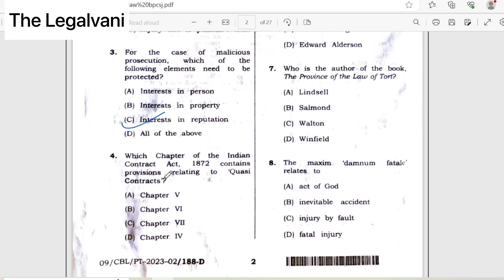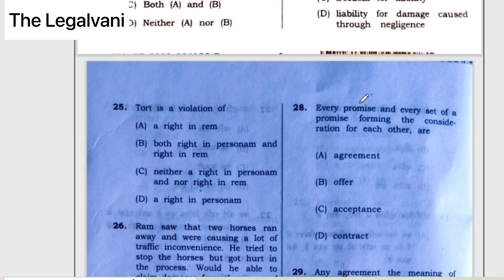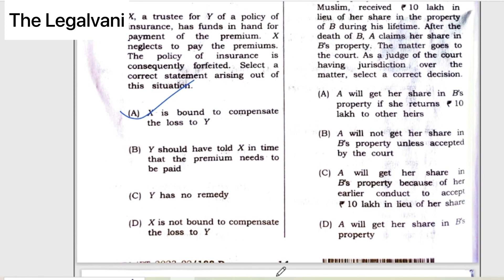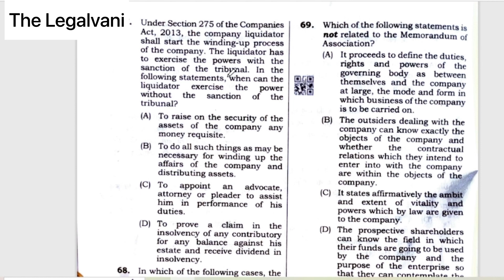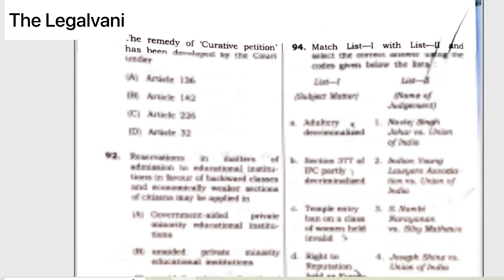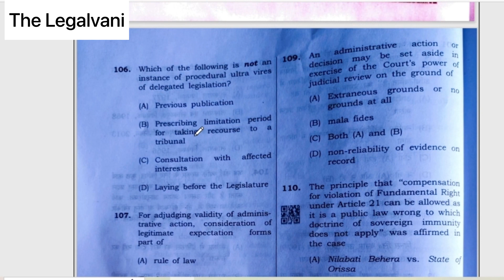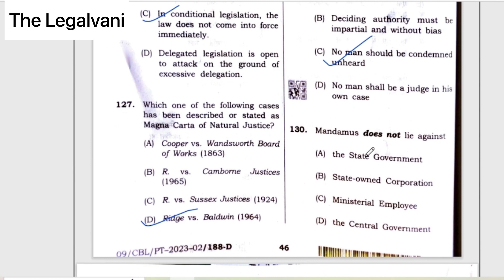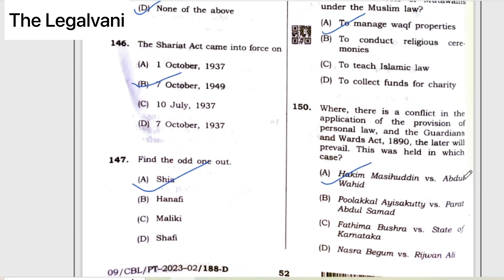32nd Bihar Judicial Services Answer Key (Law) | Set D